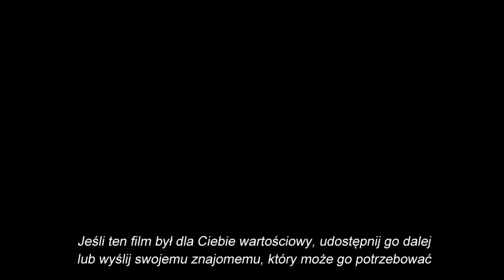Skuteczna metoda leczenia bólów kręgosłupa - odpowiednio dobrane ćwiczenia - efekt zdrowotny - paw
W tym filmie pokażę Ci pawia jako efekt zdrowotny leczenia bólów kręgosłupa. Tego pawia uczyłem się kilka lat. Najważniejsze jest to, że moje bóle kręgosłupa miałem 14 lat temu, przez 2,5 roku metody standardowe leczenia były nieskuteczne. Kiedy rozpocząłem leczenie za pomocą ćwiczeń - okazało się, że bóle kręgosłupa zlikwidowałem i dziś po 14 latach nie wiem, co to jest ból kręgosłupa, kręgosłup mnie nie boli i nie ma prawa boleć.

O mnie:
Nazywam się Janusz Danielczyk, mam 62 lata. SAM WYLECZYŁEM SWÓJ KRĘGOSŁUP i KOLANA - jestem fizjoterapeutą (pasjonatem) o interdyscyplinarnym wykształceniu (mgr fizjoterapii, mgr fizyki oraz trenerem personalnym). To interdyscyplinarne wykształcenie, pasja oraz zacięcie naukowe pozwalają mi tworzyć autorskie - niezwykle skuteczne formy fizjoterapii wykorzystujące wiedzę i doświadczenie z różnych dziedzin nauki.

Staram się poprzez pokazywanie pokazywanie mojej własnej sprawności i zdrowia zachęcać i inspirować ludzi do regularnej pracy nad sobą, swoim zdrowiem, a przez to nad poprawą jakości własnego życia.W moim

Gabinecie stwarzam warunki swoim pacjentom do odbudowy ich zdrowia i sprawności, a szczególnie pozbycia się problemów z kręgosłupem i z kolanami

Na temat kolan polecam mój film

Jeśli potrzebujesz więcej informacji to zapraszam do:
Gabinet Fizjoterapii
Janusz Danielczyk
Toruń